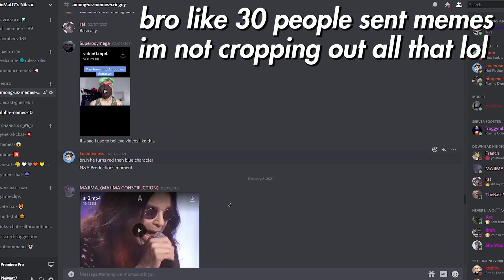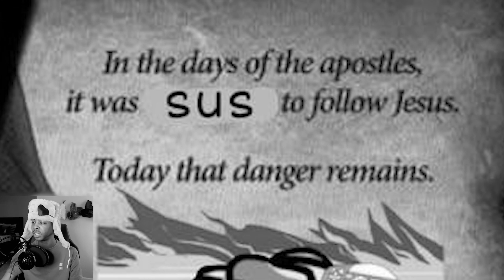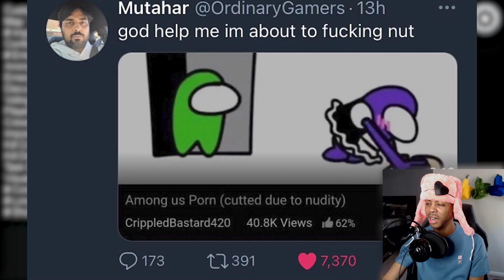Among Us is The Most Ironic Meme of All Time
among us is the most ironic meme of all time, and it hurts to look at most of these （し_し）AmongUs

 π